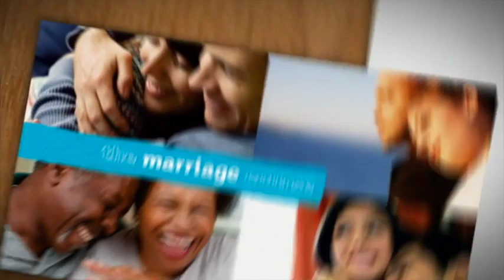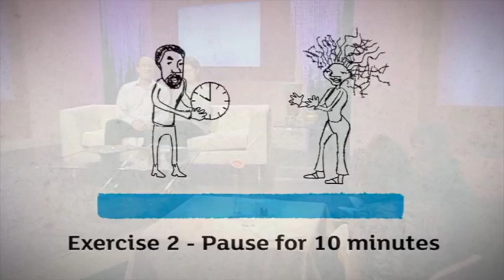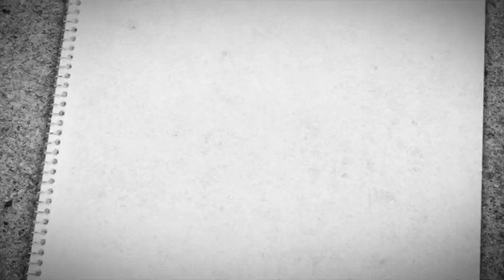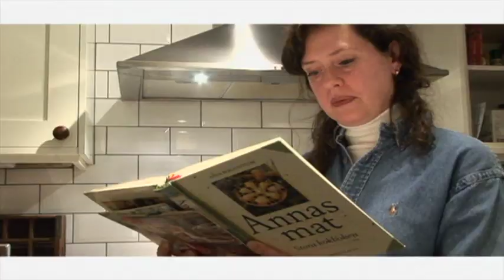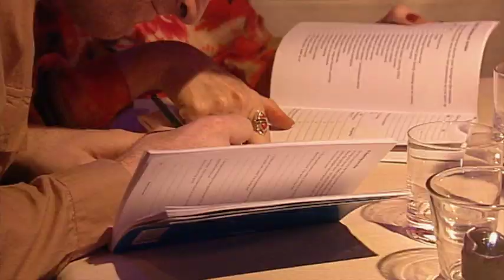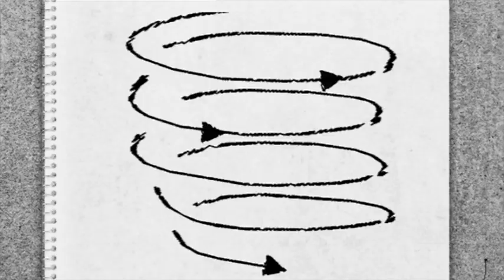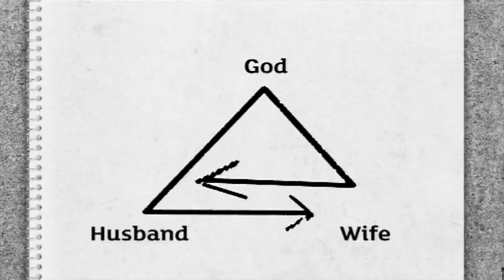TMC3 Resolving Conflict